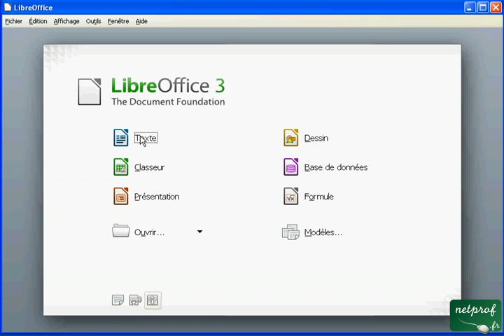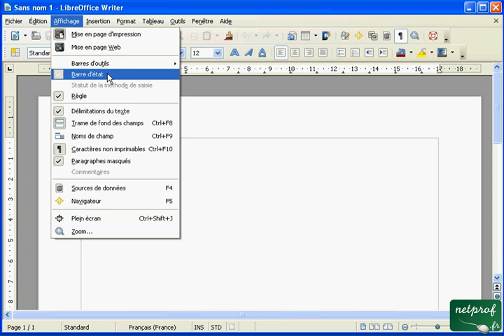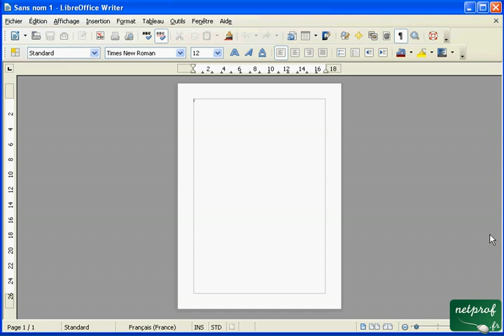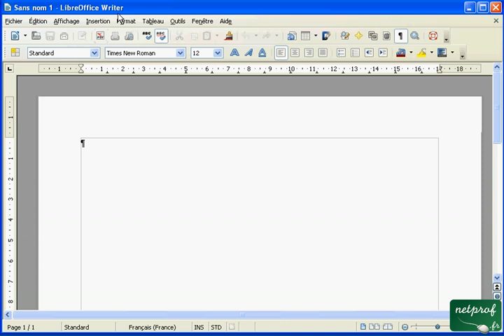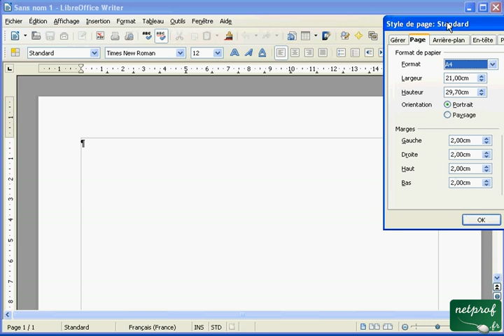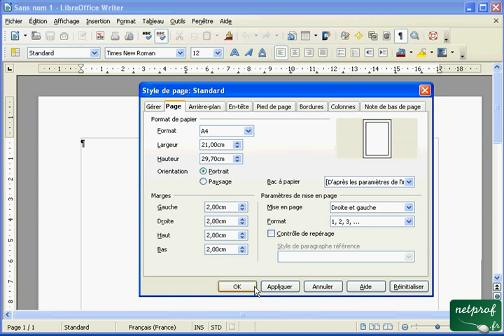Initiation au traitement de texte Libroffice Writer - écrire une lettre cours 01 - mise en page